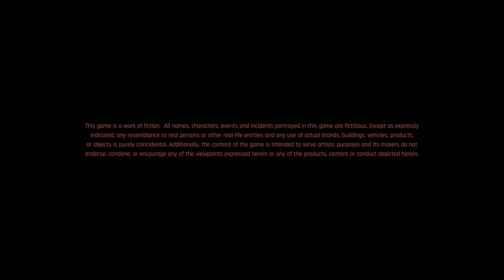Cyberpunk 2077 PS5 Walkthrough Part 39 | First Day Driving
So you're gonna see a lot of crashing apparently